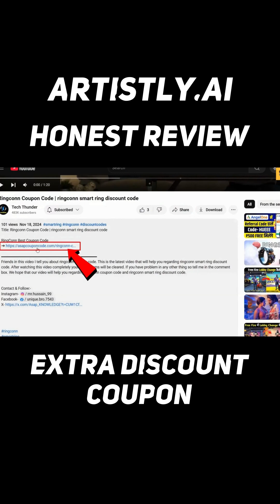Artistly AI Review 2025 | Honest Review + Exclusive Coupon Code for Instant Discount!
Title: Artistly AI Review | artistly.ai review | artistly ai coupon code

In this video, we bring you a complete and honest review of Artistly AI, one of the most trending AI art generation tools available today. Whether you're a designer, content creator, or just someone interested in AI-powered creativity, this review will help you decide whether Artistly AI is the right tool for your needs.
Hi Friends, in this video I tell you about artistly review. This is latest video that will help you with artistly ai review. So, watch this video completely because after watching this video completely your all problems will be cleared. We hope that our video will help you regarding artistly review and artistly ai coupon code.

We explore its features, ease of use, pricing, pros and cons, and how it compares to other AI art platforms in the market.

Is it worth the hype? Does it generate high-quality art? Can it save you time and effort as a creator? Watch this review till the end to get all your answers.

If you’re searching for Artistly AI review, Artistly review, or want to know whether this tool is worth it in 2025, this video is for you!

👇 Drop your thoughts or questions in the comments!